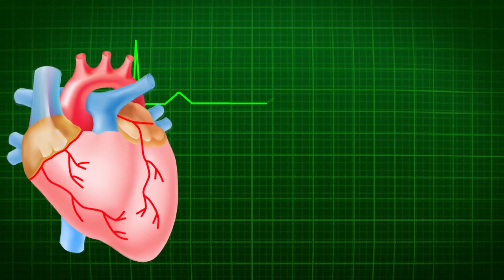খাদ্যাভ্যাসের কারনে কি ডায়াবেটিস হয় | Self Doctor | Tamanna Tilok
তামান্না তিলক

ইবনে সিনা কনসালটেশন সেন্টার, বাড্ডা

ল্যাবএইড লিঃ উত্তরা
০১৭৫১৪৪৪৮১৫ (আ্যপয়েন্টমেন্ট নেয়ার নাম্বার)